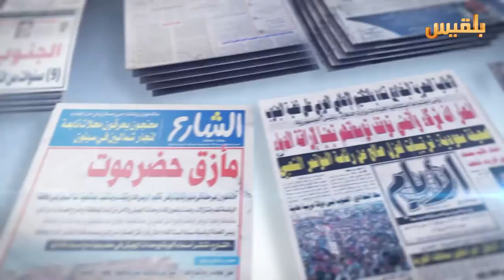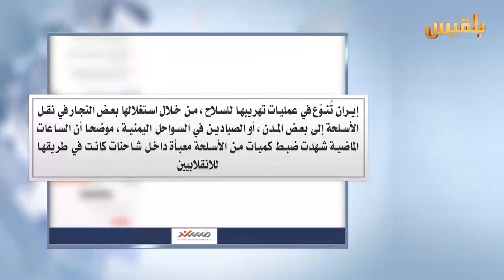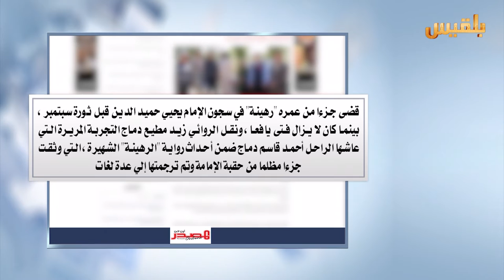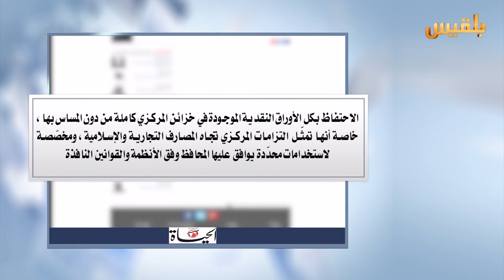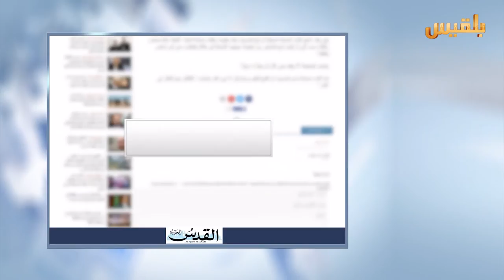كشك الصحافة | 03 - 01 - 2017 | تقديم : أفنان توركر